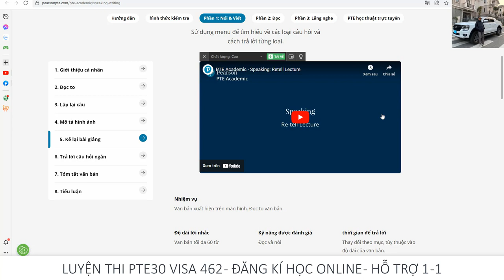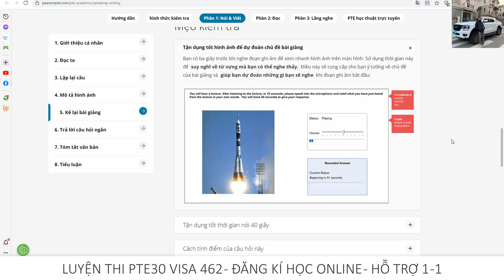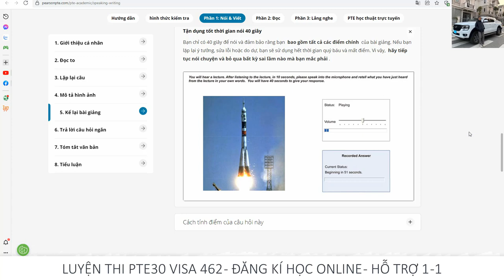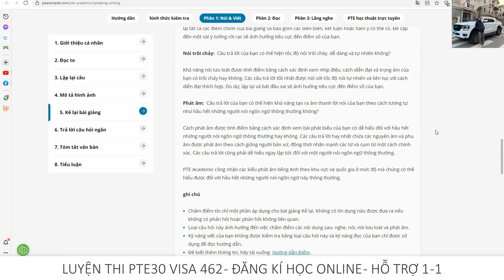Đề mô cấu trúc thi thật phần Retell lecture PTE30 Visa 462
Cho các bạn coi cấu trúc đề thi thật PTE30. Hướng dẫn cách lấy điểm hiệu quả với mục tiêu pte30 đơn giản.
Chủ tài khoản Tiktok Luyện thi PTE Visa 462 hỗ trợ mọi người qua Úc làm nông nghiệp diện Visa462 và các visa khác.
Kênh của mình:
Tư vấn xuất khẩu lao động Úc làm farm trồng trọt, chăn nuôi, thủy sản. Hỗ trợ mọi người luyện thi tiếng anh PTE30, làm hồ sơ xin visa 462 qua Úc theo diện du lịch và nông nghiệp.
Ngoài ra nếu mọi người không đăng kí được hồ sơ của đại sứ quán Úc, có thể qua Úc theo diện bảo trợ công ty.